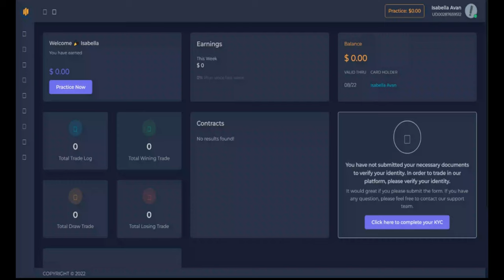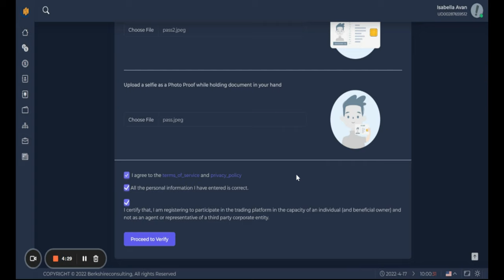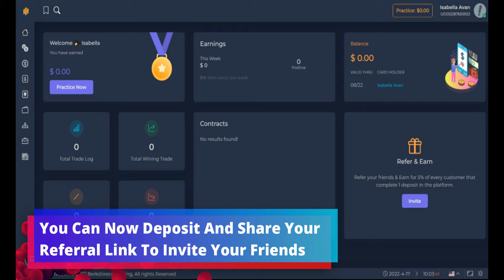GETTING STARTED WITH BERKSHIRE CONSULTING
2. Scroll down and click on sign up.
     3. Fill the registration form for more details.
     5. On successful Verification, continue to the login page and log in into your account.
    6. After successful login, proceed to complete your KYC.
    7. Fill the personal details correctly with your personal information.
    8. Proceed to the Document Upload And Upload Any Of Your Gov Approved ID.
    9. NOTE: You will Not be able To use  Your Account  Without Completing KYC.
   10. After All Fields has been filled correctly, proceed to verify.
   11. Wait for Admin to verify your KYC, Verification is done within 1-2 Business Days.
   12. You Should Receive an email after Verification successful.